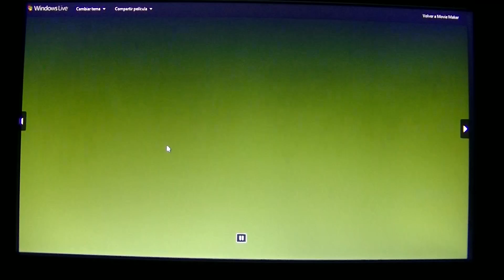WATERCOLOR-ACUARELA FAST DRAWING-THE CITY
(VIDEO EN PREPARACIÓN- CALIDAD DE PRUEBA)
Realización de un boceto rápido de la ciudad, para  recoger una serie de datos, formas y color, que posteriormente nos servirán para trabajar en el estudio.